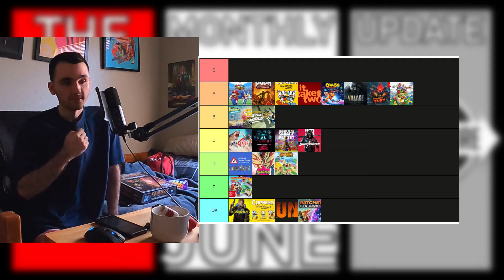THE MONTHLY UPDATE JUNE 2021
Back with another M.U on Ace's birth month! We talk big changes, surprises and more!

My Twitch channel where I rarely go on to stream an hour or so for growth: